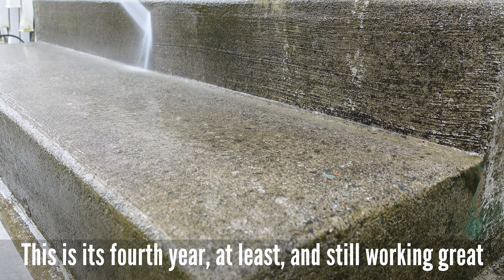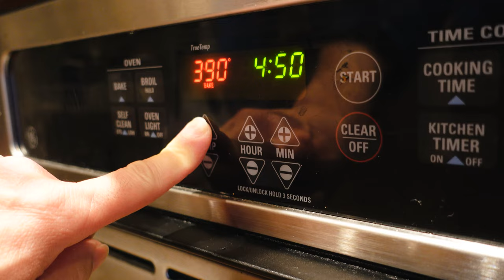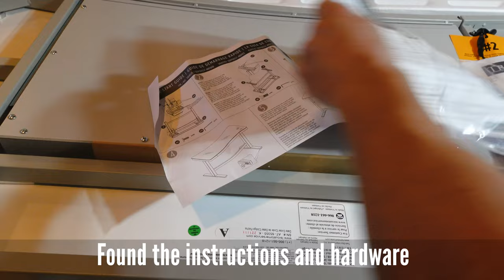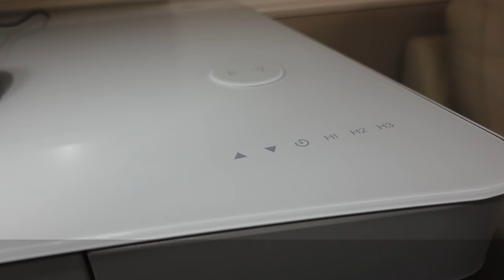Typical Tasks Done Around the House | New Desk, Yardwork, Cooking | Silent Vlog #4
Thanks for coming to watch my daily life in America.  In this vlog, see some of the tasks I did around the home in February.  There's some cleaning/organizing, cooking, and assembling of a new desk.

In case you like them, some of the products seen in this episode:
Tresanti adjustable height desk
Daiso cutting board
Cable management box (similar one)
Fluval Edge 12 G aquarium in my office
LG 34" Ultrawide monitor

Equipment used to record this vlog:
📷 Sony ZV1, the best vlogging camera
📷 Samsung Galaxy S22 Ultra, amazing mobile phone camera
📷 Ulanzi tripod
💡 Ulanzi light